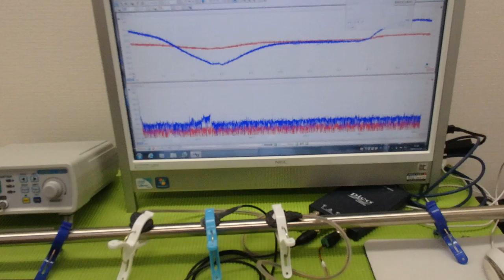メガヘルツの超音波発振制御プローブを利用した実験動画